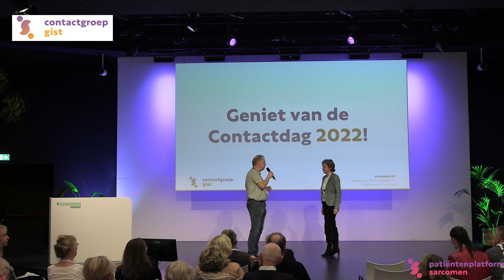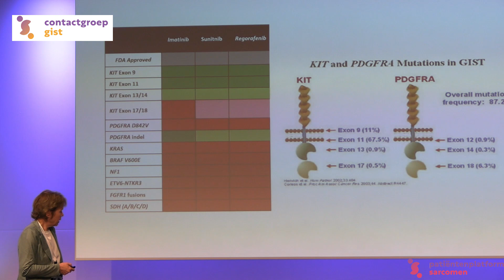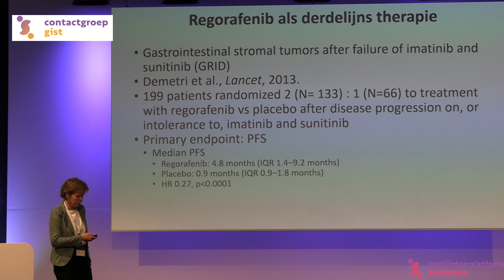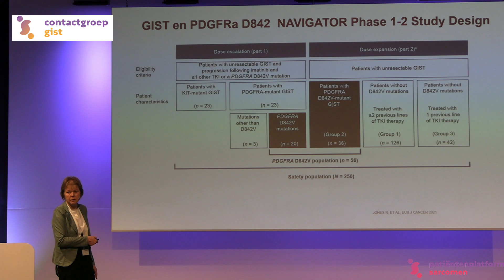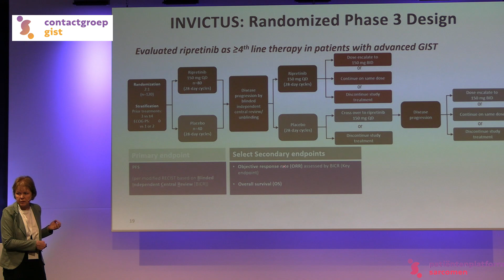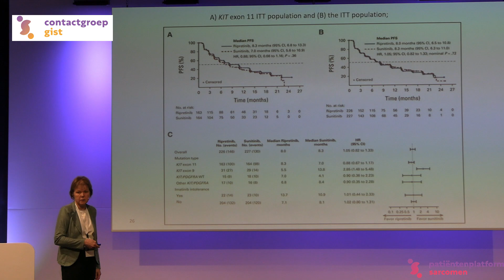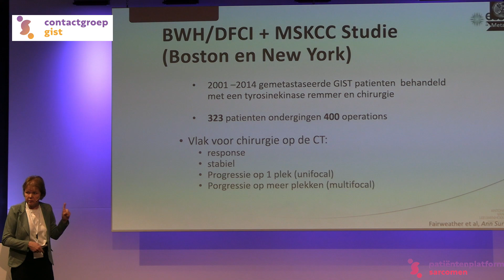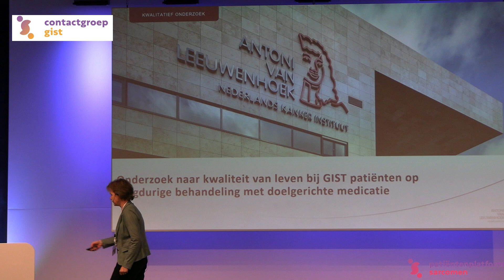Winette de Graaf Contactdag 2022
Internist Antoni van Leeuwenhoek
Contactgroep GIST